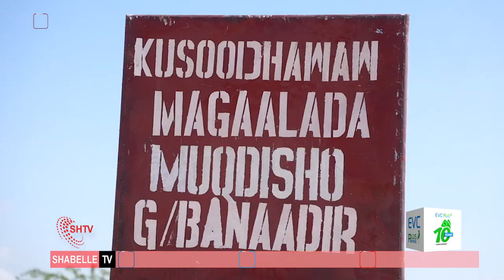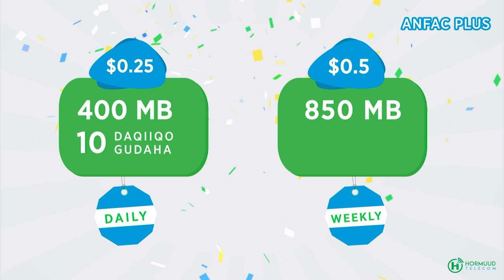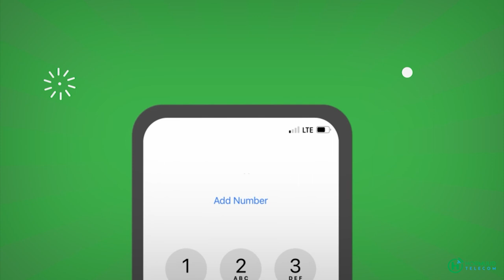Maamulka G Sh.dhexe oo sheegay in aysan ogolaan doonin in dhul ka tirsan gobolkaas la raaciyo G/B